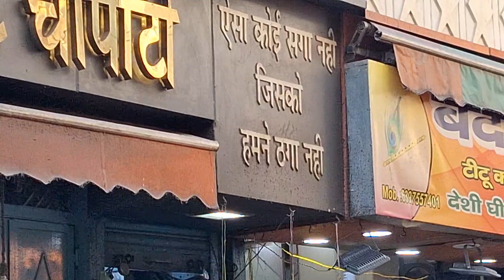banke bhari darshan ❤️@neetusanjaysaraswat2185